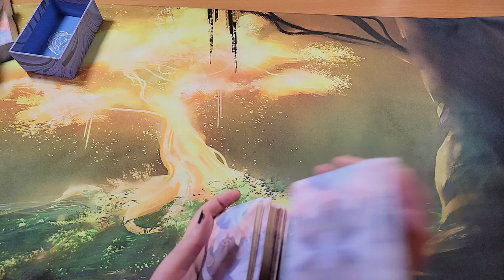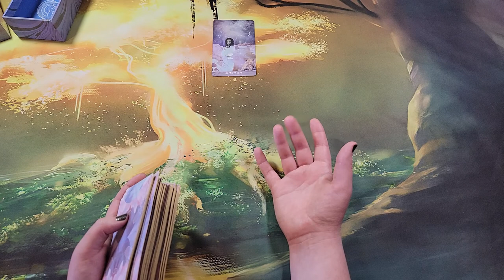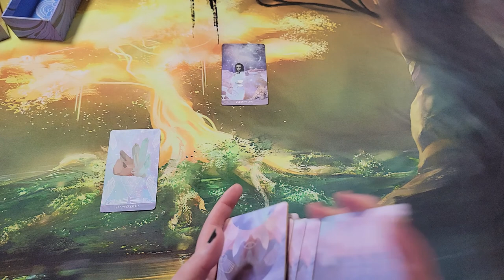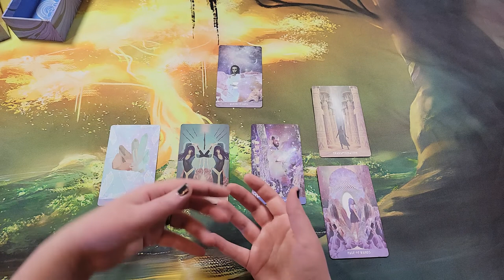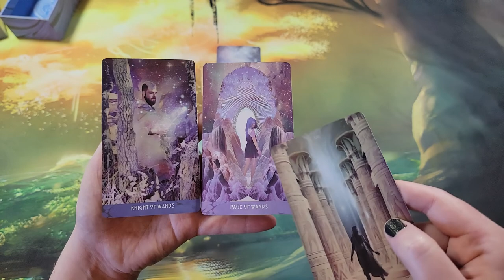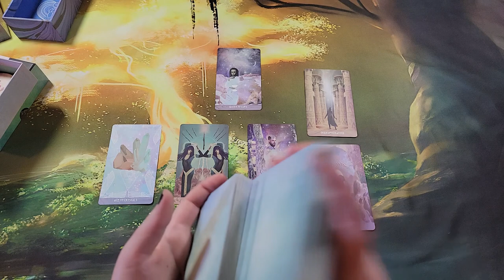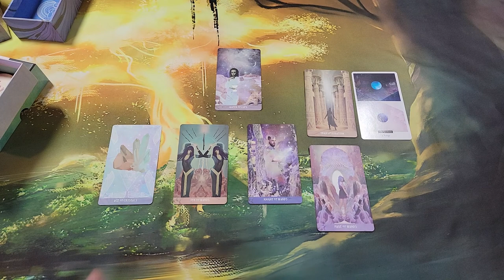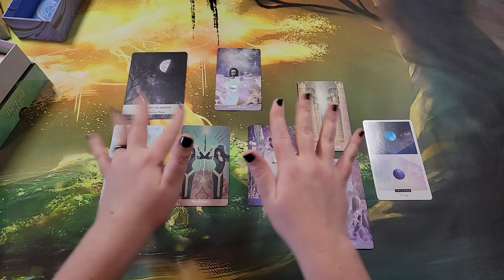Weekly Tarot Reading & Astrology | January 9-15 | Settle In for your Polarity Switch | Venus Rx 2022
Dates of Note:
January 8: Venus conjunct Sun
January 11: Mars square Neptune
January 14: Mercury stations Retrograde
January 16: Sun conjunct Pluto
January 17: Cancer Full Moon (Opposite Pluto)

Card Reading Begins: 13:01